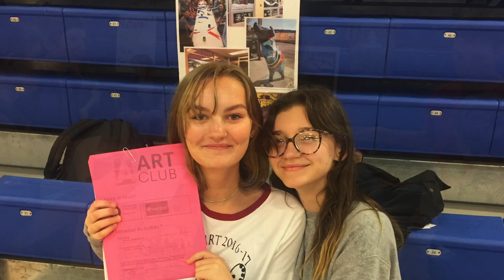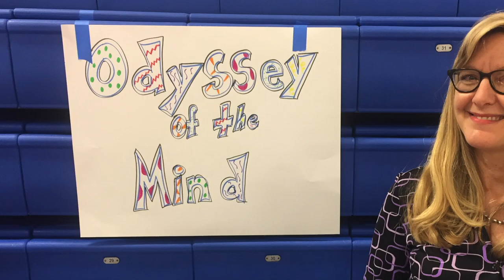Highlands Club Day